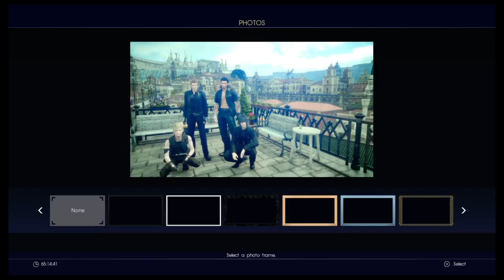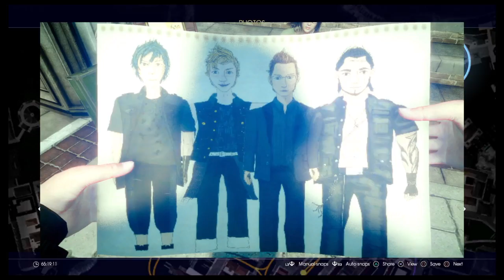FINAL FANTASY XV_20170611202032